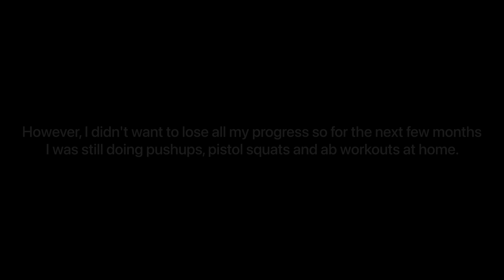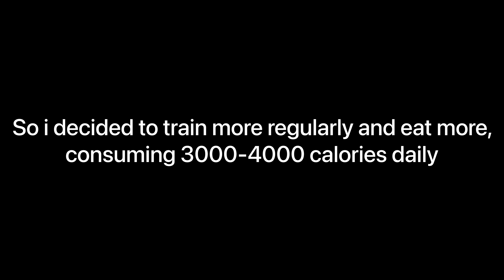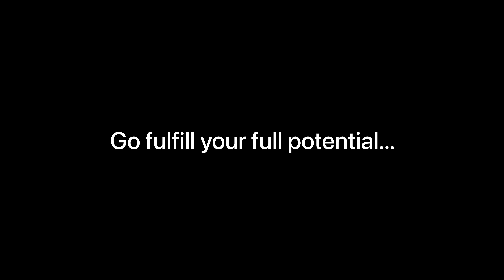SKINNY Kid CRAZY 6 month Natural Body Transformation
My Body Transformation - Over the span of 9 months, 6 months of which i was actually able to workout consistently due to gyms closing.
Starting Weight: 62kg (7% Body Fat)
End Weight: 72kg (10% Body Fat)

*Most of the After Pictures are also with a Pump, just to make that clear